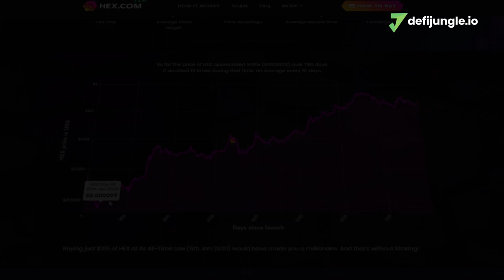Hex Daytona 500 2022 trailer video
Daytona 500, the iconic 500-mile NASCAR Cup Series season-opener.

In just 5 days over $640,000 was raised from the tweet.

HEX.com

Blockchain’s first certificate of deposit.

APY38% on top of underlying price performance.

J.J Yeley  Triple Crown Champion and 1 of just 2 drivers in USAC history to ever win all 3 national titles in a single season.

#55 Ford Next-Gen Mustang

February 20, 2022 | 2:30 PM ET

This is the essence of what crypto was meant to be.
Complete autonomy in a digital space in regards to their finances.

This video is for educational and entertainment purposes only. There is no guarantee that you will earn any money using the techniques and ideas mentioned in this video. Your level of success in attaining the results claimed in this video will require hard-work, experience, and knowledge. We have taken reasonable steps to ensure that the information on this video is accurate, but we cannot represent that the website(s) mentioned in this video are free from errors. You expressly agree not to rely upon any information contained in this video.